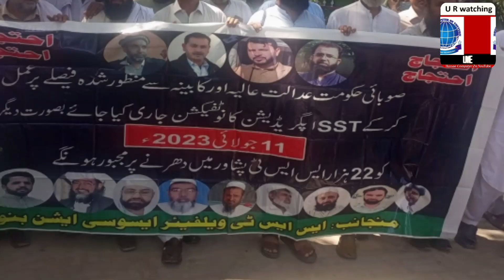SST's Dharna at Peshawar Today's Highlights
the secondary school teachers are on strike for their upgradation from basic pay scale 16 to basic pay scale 17 according to the Promises of the Government of kpk. in this video There are several glimpses which are presented to you by a worldwide computer Academy Takht e Nasrati.